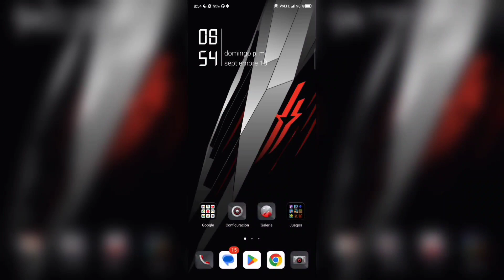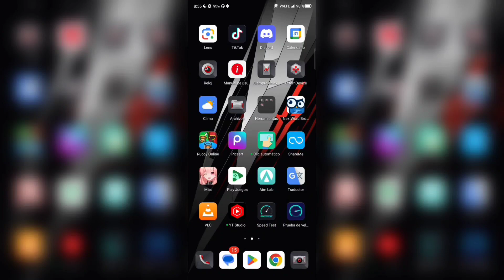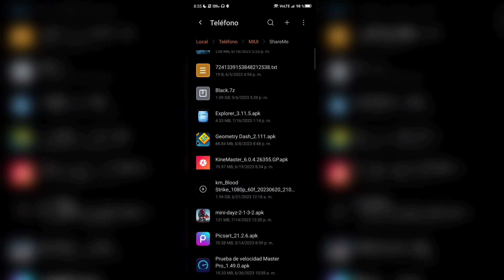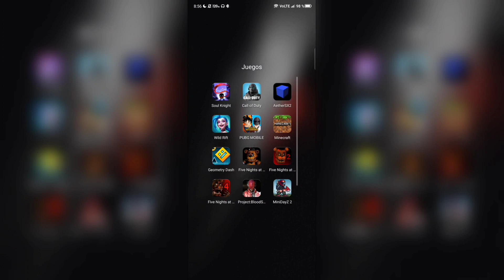¡COMO SOLUCIONAR BUG se CIERRA el JUEGO TRAS INICIAR ASALTO! | MINI DAYZ 2 | Alexz.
Contenido del video 🔥:

Tutorial de como solucionar el error que nos da el juego al tratar de iniciar un asalto y nos cierra la app directamente, haciendo que no podamos jugar nuestras zonas favoritas.

Si el video te gustó déjamelo saber con tu like ❤️ suscríbete para apoyarme y saber que el contenido te gusta mucho ✨ comenta para que le de su respectivo ❤️ y para ser nominado a salir en la outro de próximos videos, así que currate el comentario 🔥

Aquí te dejo más videitos por si te interesan 🔥✨

Teléfono: RED MAGIC 8PRO+ 16GB de RAM

*IGNORA*

¡COMO SOLUCIONAR BUG se CIERRA el JUEGO TRAS INICIAR ASALTO! | MINI DAYZ 2 | Alexz.¡COMO SOLUCIONAR BUG se CIERRA el JUEGO TRAS INICIAR ASALTO! | MINI DAYZ 2 | Alexz.¡COMO SOLUCIONAR BUG se CIERRA el JUEGO TRAS INICIAR ASALTO! | MINI DAYZ 2 | Alexz.